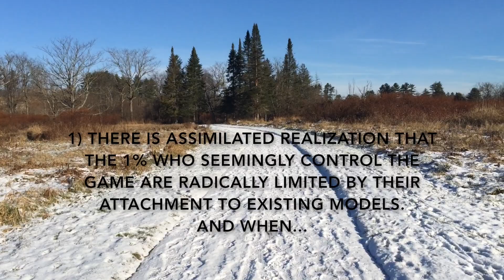The 1% Will Collapse When... | Distillation #7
To the Alchemic re-Minding back to Wholeness,

Wholeness Educator & Coach | The Holistic Science of Soul
Soul Stories  |  Identification, Shadow Integration, Alignment
Alchemist of Soul~Nature Holosynthesis & Freedom of Mind

THE ALCHEMY OF HOLISM
In Wholeness, the Mind is Free and Life is Magic.
It's time to do The Great Work.

"When one understands how living systems work, and when those principles are realized in and through the Self, everything becomes clear, empowerment is known, and trust is rooted to become the foundation of Reality."